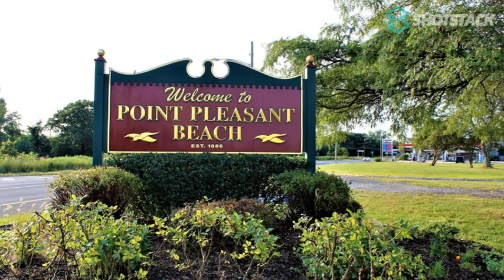NEW LISTING LOCATED AT 309 HAWTHORNE AVENUE POINT PLEASANT BEACH NJ.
NEW LISTING LOCATED AT 309 HAWTHORNE AVENUE POINT PLEASANT BEACH NJ. Listed by Neilcy Diaz. Courtesy of Curbfeed Social.